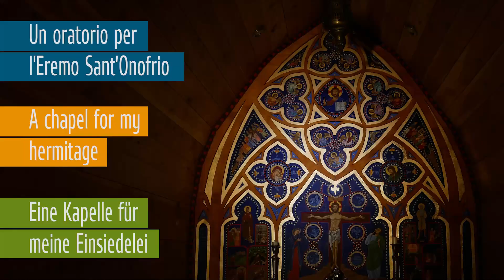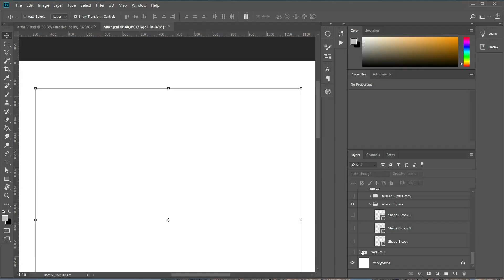Oratory build - Timelapse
It has been in making for while (or "not in the making" - which was the problem), but my hermitage finally received its final altar piece.  Enjoy and stay creative. UT IN OMNIBUS GLORIFICETUR DEUS